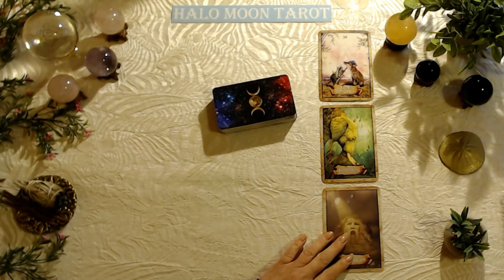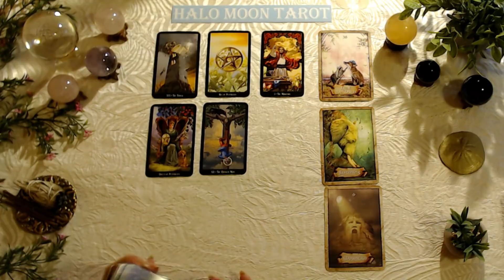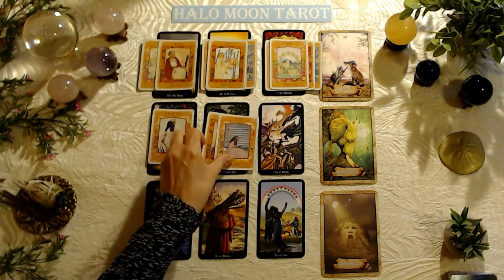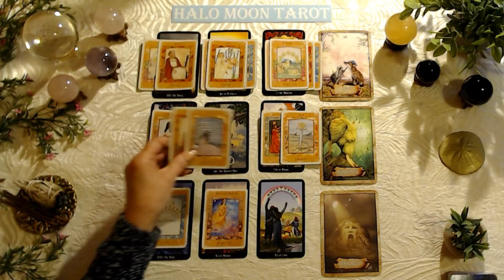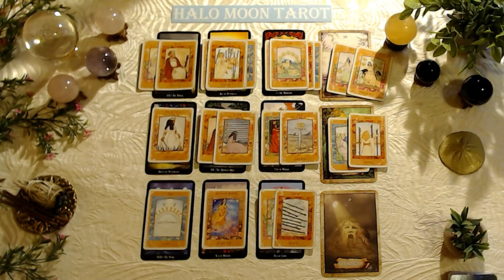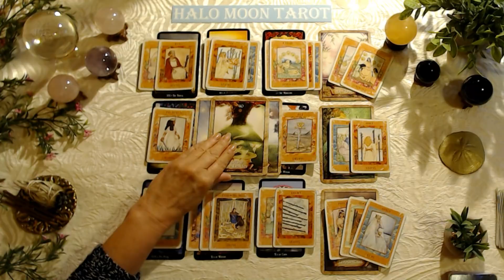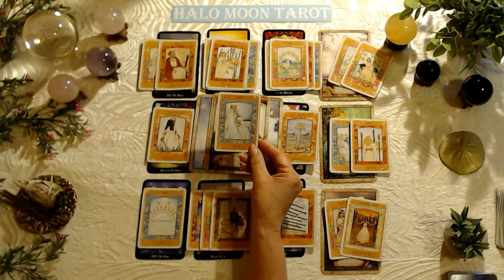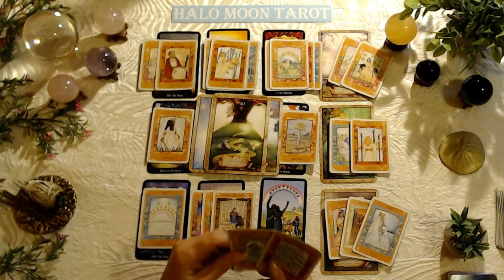SAGITTARIUS - MANIFESTING HEALING WITH YOU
This tarot card love reading is for the zodiac sign Sagittarius, Sun, Moon, Rising and Venus.

WITCHES TAROT